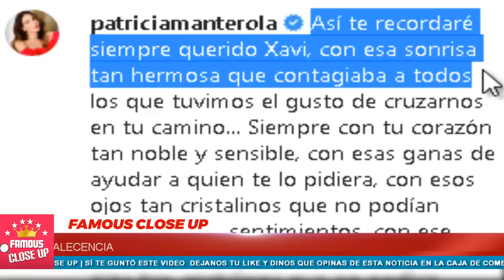🔴😱 Patricia Manterola 𝗣𝗮𝘀𝗮 𝗹𝗮 𝗣𝗮𝗴𝗶𝗻𝗮 🔥💥 𝗦𝗼𝗿𝗽𝗿𝗲𝗻𝗱𝗲 𝗮 𝗧𝗼𝗱𝗼𝘀 con 𝗔𝗰𝘁𝗶𝘁𝘂𝗱 𝗜𝗻𝗲𝘀𝗽𝗲𝗿𝗮𝗱𝗮